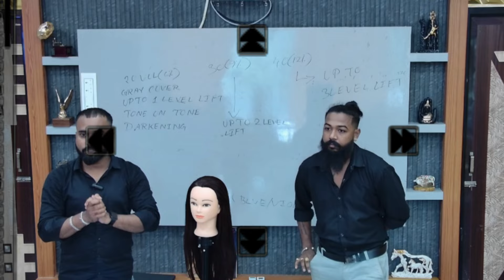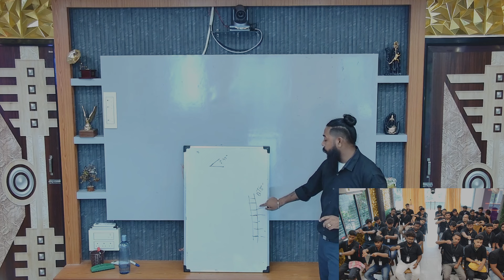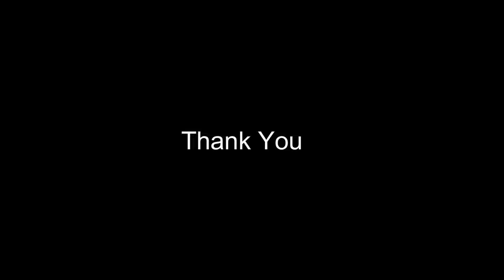কলকাতার সব থেকে বড় হেয়ার কাটিং ট্রেনিং একাডেমি || BARBER LIFE VLOG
নমস্কার .

সবাই কে BARBER LIFE VLOG এ সবাইকে স্বাগতম
এই চ্যানেলের মাধ্যমে আমরা তোমাদের শেয়ার করি তোমরা কিভাবে সেলুন বা পার্লারের কাজ করে নিজেদের জীবনে বড় হতে পারবে এবং আমরা ভিডিও -র মাধ্যমে তোমাদের সব রকম সেলুনের কাজ বা পার্লারের কাজ শেয়ার করি যার দ্বারা তোমরা এই কাজ শিখতে পারবে। আমাদের এখানে লাইভ হেয়ার কাটিং ট্রেনিং করানো হয়।

barber life vlog
চুল কাটা শিখুন
সেলুনের কাজ শিখুন
হেয়ার কাট ট্রেনিং
haircut training
haircut training class
hair cut academy
Kolkata hair cutting training academy
hair cutting training academy Kolkata
hair dresser academy Kolkata
hair dresser training Kolkata
hairdresser training
Kolkata best academy
Kolkata best academy for salon
Kolkata best academy for parlour
Kolkata best academy for hair cutting
hair cutting
hair cutting tutoria
MY FAVORITE SISSCORS { আমার পছন্দের কেঁচি }

 our teligramg group, for all update,

Hi YouTubers,, I'm Suvankar Sarkar.Now I'm a fashion designer,tattoo artist and beautician. Their you can find a lots video like ,body massage, hair style,hair cut tutorial,tattoo art,physiotherapy, entertainment,garments, comedy,vlog, and a lots more. I'm sure you will enjoy .. Thanks.

This video is for education purpose..through this video I will teach you how to do a great hair cutting and I want my viewers to watch this video to learn hair cutting, and through my videos I will give my viewers complete knowledge of the parlour.

about:- যেখানে আপনি চুলের স্টাইল, চুল কাটা, কোনও বিউটি টিপস, সেলুন টিপস, পার্লার টিপস, ট্যাটু আর্ট, ম্যাসেজ, বিনোদন এবং এর সাথে Fitness এর উপর BLOG ইত্যাদি পাবেন
আমার সেলুনে যেইসব প্রোডাক্ট ইউজ করি
High Budget Trimmer
Low Budget trimmer
Primium quality straight razor
normal quality straight razor
best ikonic hair driyer
normal hair driyer
best hair straightner
normal straightner
best hair cutting scissors
normal hair cutting scissors
deep zero trimmer
shaving soft gel
best hair wax
best bean hot wax for full face
hair straightning cream
hair spa
head massage machine
best hair growth oil
best beard growth oil
best shampoo & conditioner
BEST D TAN
HAIR CUTTING SET
HAIR CUTTING SCISSORS SET
STYLISH HAIR CUTTING SCISSORS
BEST SALON FACIAL KIT HIGH BUDGET